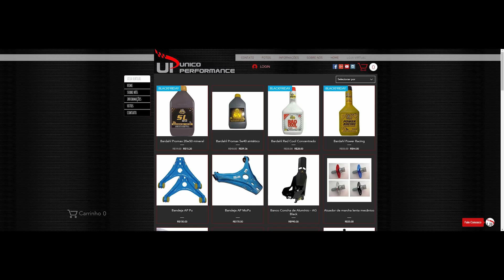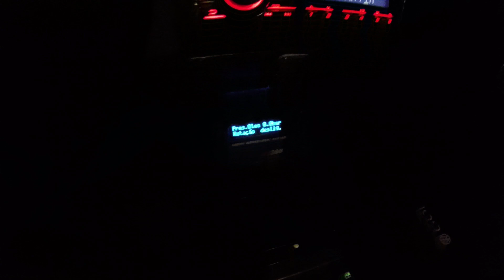TROCA DE ÓLEO COMPLETA DO MEU GOL TURBO | DCVÍDEOS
EU NÃO IRIA FAZER A TROCA DE ÓLEO, PORÉM ACABEI FAZENDO.

DÁ MUITO TRABALHO HOJE TROCAR O ÓLEO DO TURBÃO POR CONTA DO RADIADOR DE ÓLEO QUE TEM QUE SER RETIRADO PARA ESGOTAR TODO O ÓLEO EXISTENTE NO MESMO.

SIM, DEVERIA TER UM "ESGOTO" PARA ACELERAR O PROCESSO, SÓ QUE EM UM SISTEMA QUE TRABALHA EM ALTA PRESSÃO, ACONTECERIA VAZAMENTOS E UM REGISTRO NÃO SERIA BARATO PARA TAL APLICAÇÃO.

TROCA DE ÓLEO COMPLETA DO TURBÃO